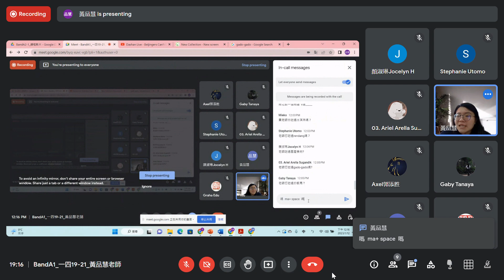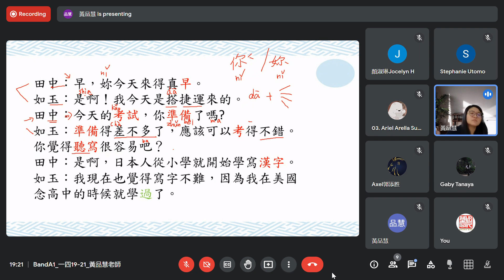BandA1 一四19 21 黃品慧老師 Google Chrome 2023 01 12 19 15 32